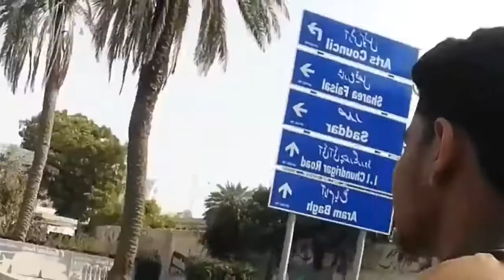Today im going to mansehra to balakot city || mansehra balakot or karachi c.v.u with || zohaib bhai